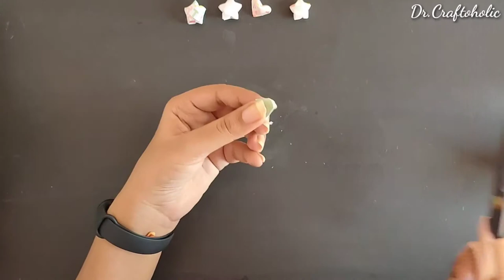3D star & heart |How to make paper star and heart| Easy diy origami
Hey viewers,
This is a tutorial of 3D paper Origami star and heart . These are super easy and looks beautiful . You can use them to decorate something or to a piece of string or ribbon to make a garland, thread a couple onto a piece of wire to make jewelry or place a few into a glass vessel to use as a decoration.